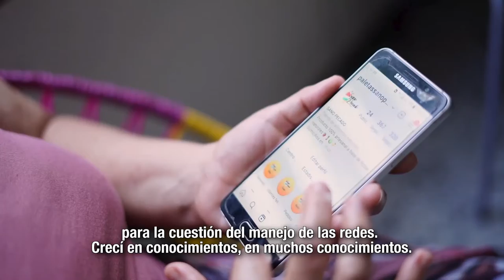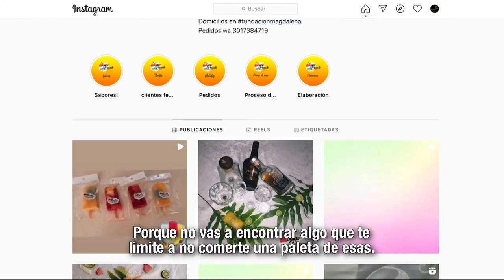MásTIC4Punto0 | Los beneficios de QuieroVenderEnLínea llegan a Barranquilla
“Los invito a que se inscriban. Los cursos son reales y te dan el apoyo necesario.” Maritza Plata, beneficiaria de QuieroVenderEnLínea. ¡Conoce su historia!